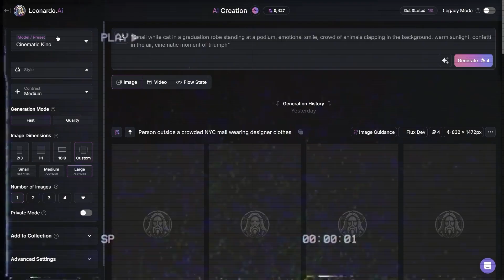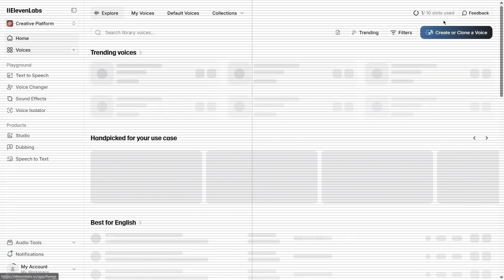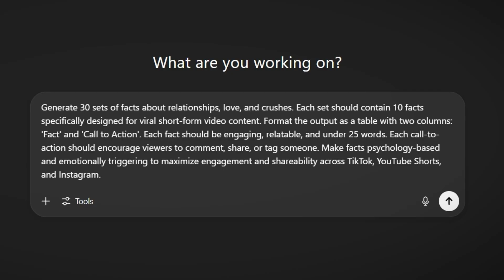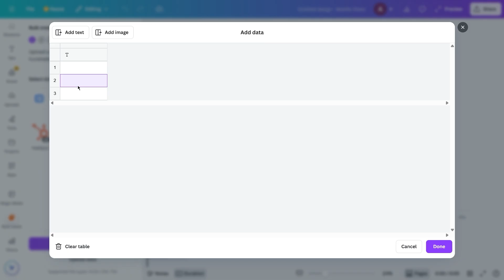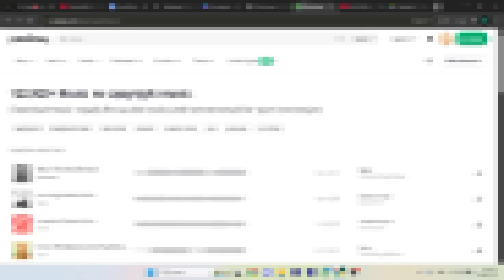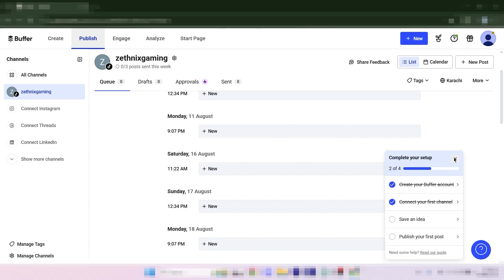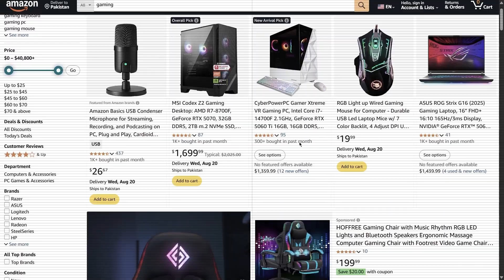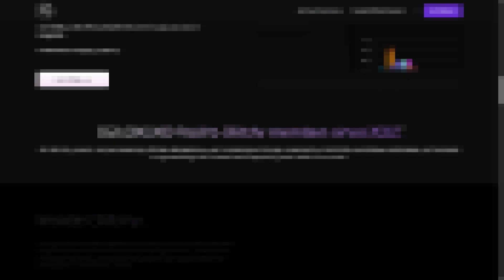How I Bulk Create 1000 MONETIZABLE Youtube Shorts With ChatGPT & Canva [FULL COURSE]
🚨 I'll Help You Start Youtube Automation NOW!

Maxing Your Chances To Make Money.

AI is growing at rapid rates, we all know that. Why would you stand by and watch this revolution play out in front of you when you could be in control of the AI and make money on social media, especially YouTube.

I've studied and grown multiple channels on YouTube to the point where i was able to quit my 9-5 and completely change my life ALL BECAUSE OF YOUTUBE.